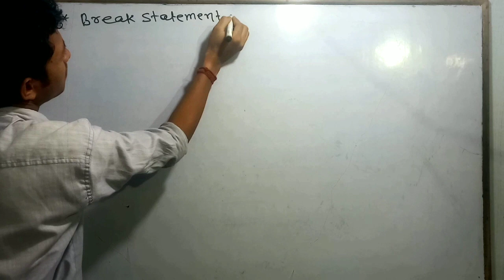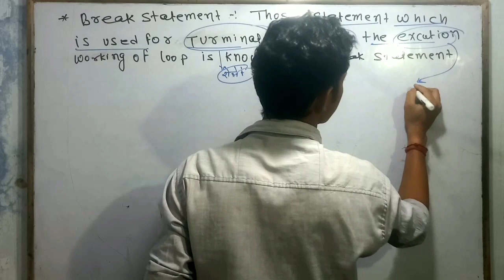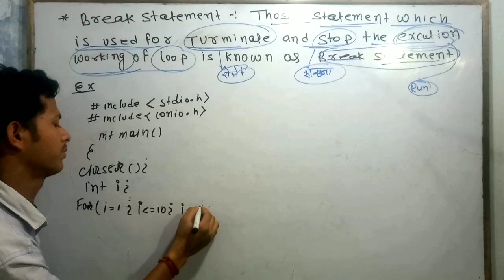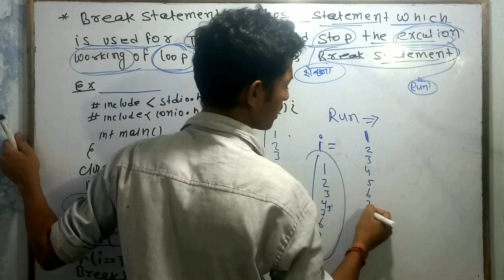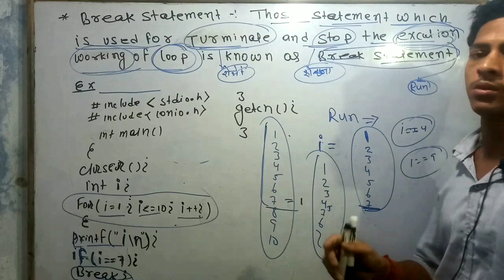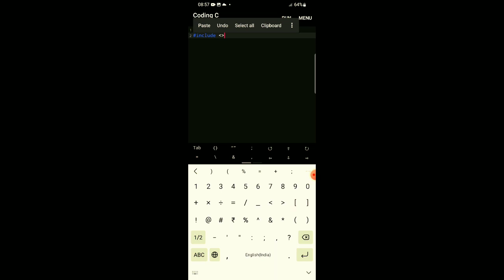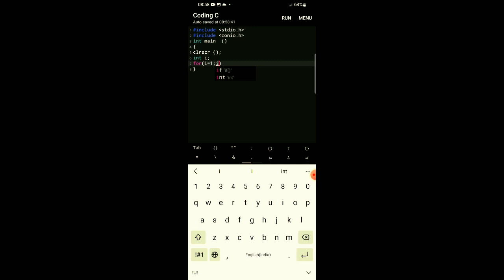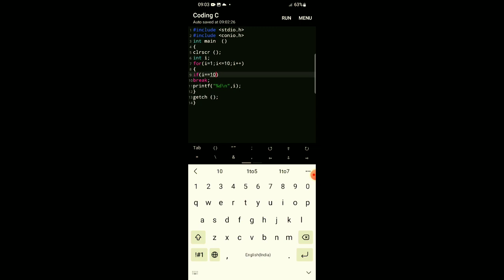CLASS- 12TH COMPUTER SCIENCE CONTINUES STATEMENT